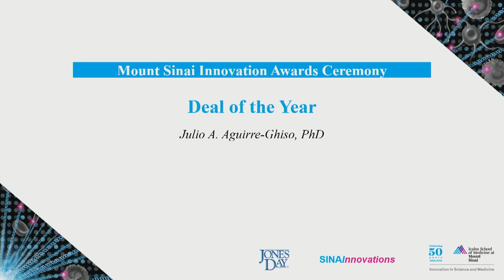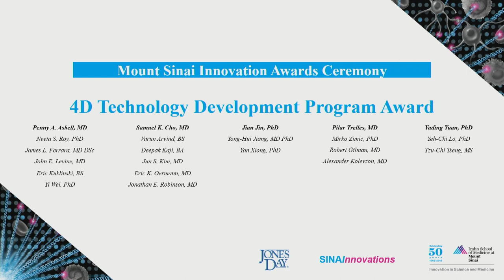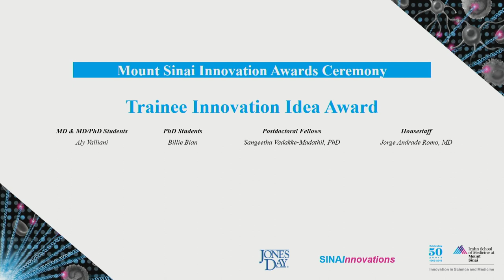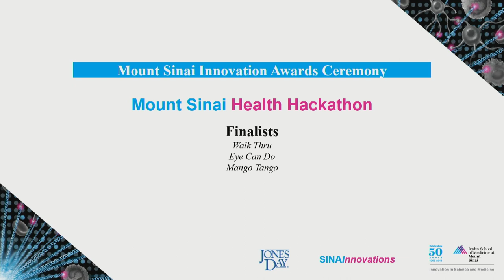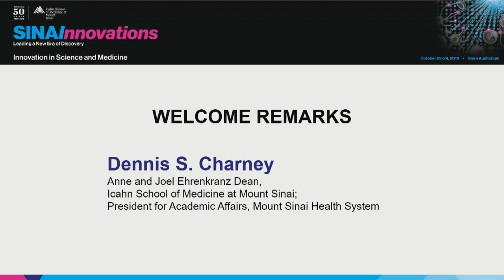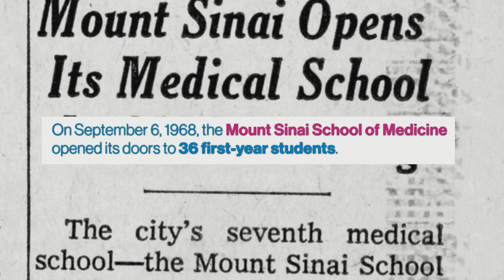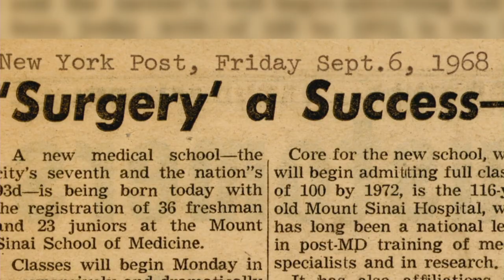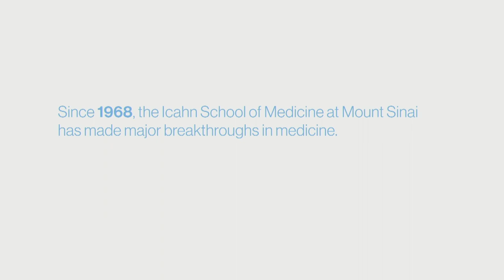Welcome Remarks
Introduction: Scott L. Friedman, Dean for Therapeutic
Discovery and Chief of the Division of Liver Diseases,

Speaker: Dennis S. Charney, Anne and Joel Ehrenkranz Dean,